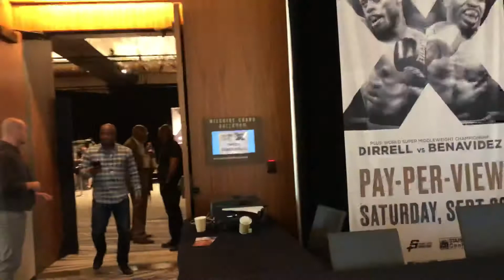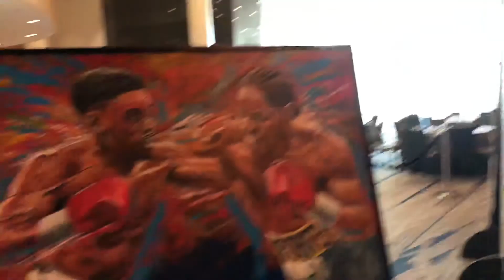DID YOU KNOW? Shawn Porter Beat Usyk In amateurs - esnews boxing